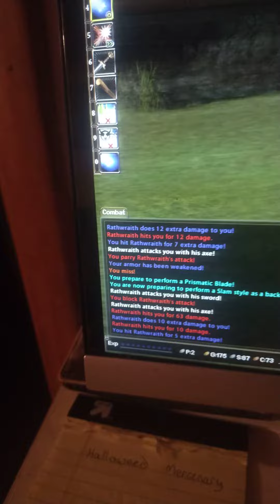Dark Age of Camelot: How to Win Against Run-Through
He popped his precious lottle Purge, which I don't use. I didn't have IP, either. Only use a Cauldron of Omni-Regen at about 14% health, and my RAs of Soldier's Barricade, Tactics, and Combat Awareness. Didn't even need my Master of the Hunt